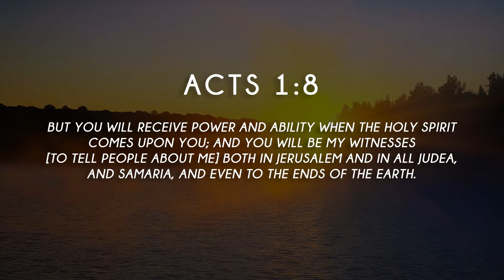From Heaven at Seven - Ep241